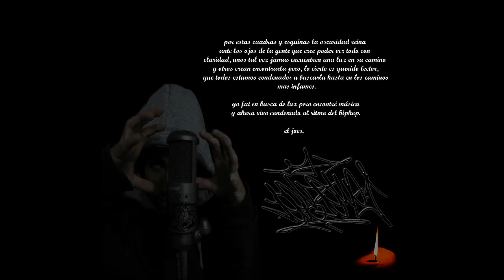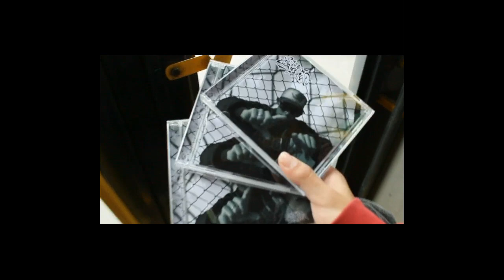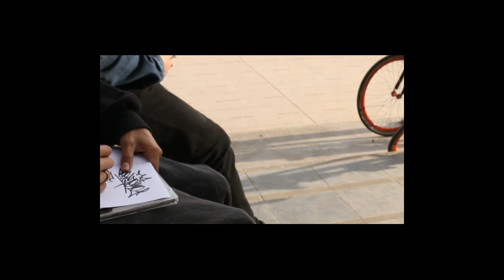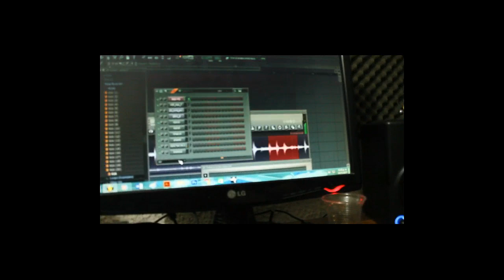MI CONDENA - JOES YWC - EN LAS CALLES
GRACIAS A LOS QUE APOYAN SON MUY IMPORTANTES PARA QUE ESTA VUELTA CRESCA LAS MEJORES Y QUE VIVA EL RAP UNDERGROUND DE COLOMBIA.

UN COMENTARIO EL QUE LO QUIERA¡